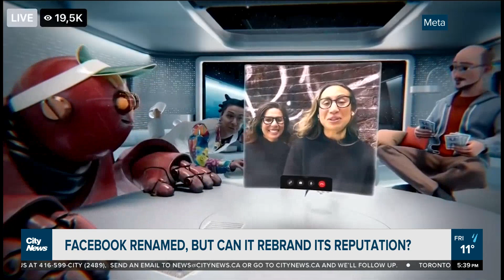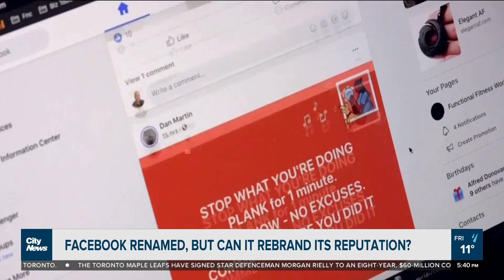Facebook renames itself, but can it rebrand its reputation?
Facebook is no longer Facebook as a company, but as Caryn Ceolin reports, experts say it’ll take more than a name change for the tech giant to rebrand its reputation.